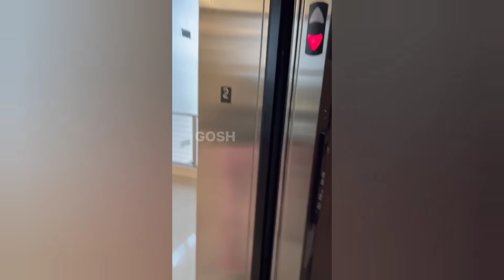SCARE CAM Priceless Reactions😂#154/ Impossible Not To Laugh🤣🤣//TikTok Honors/